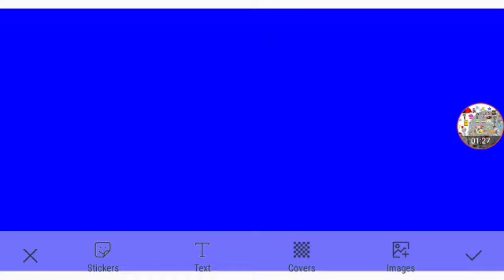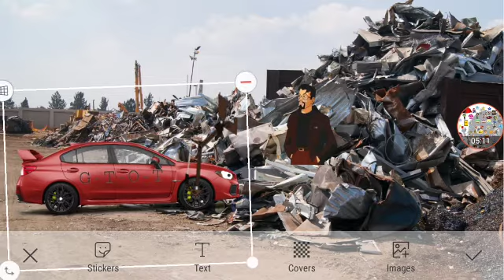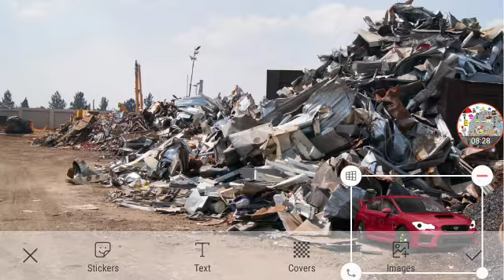The Nice Ben Ravencroft Part 1 Out Of 5